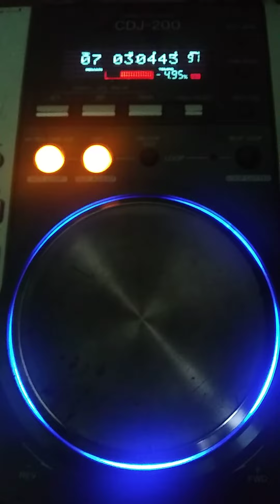Que pasará ,joya peruana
Cumbia peruana ,la cemilla